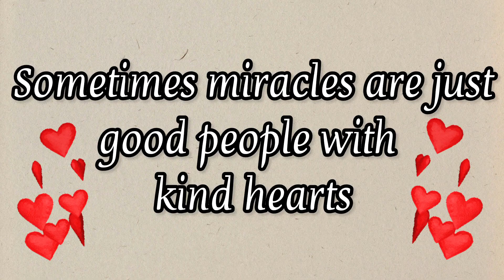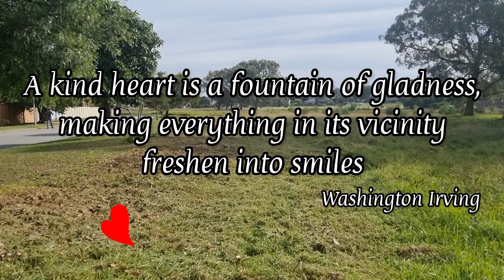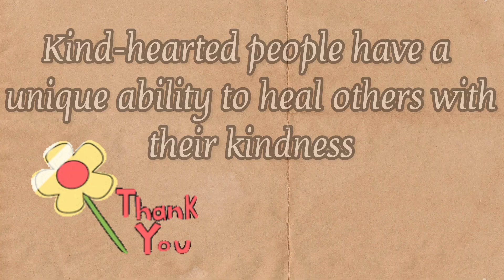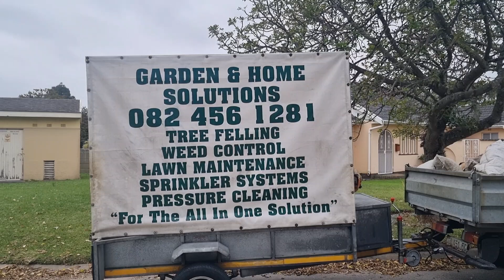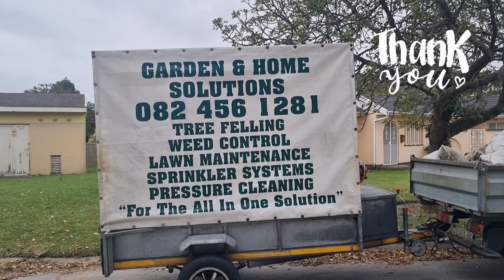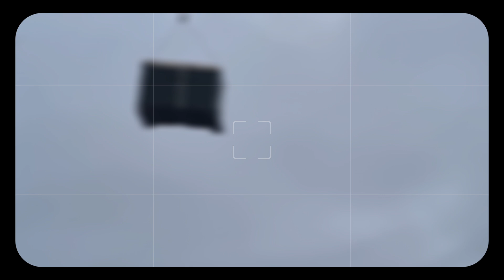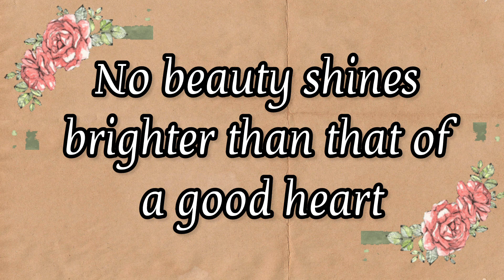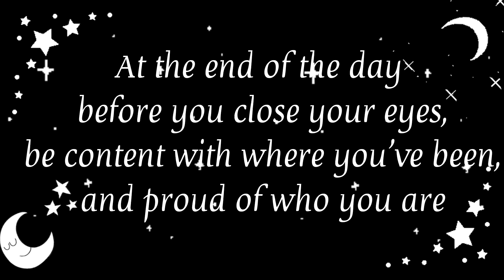Guinea Fowl: Taking drastic measures into own hands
Breeding season is 3 months away:
July, August, September and for the 3rd year in a row they are going to come in and cut in the middle of breedingseason. I don't know if I am going to be able to stop them again. I have decided to try and do what I can in an attempt to try and save them in 3 months time.

Postal Address:
24 Orleans Street
Woodlands
Gqeberha
6070
South Africa

1.  Take this with you: Maygen Lacey
2.  Canco del Lladre: Yuval Vilner